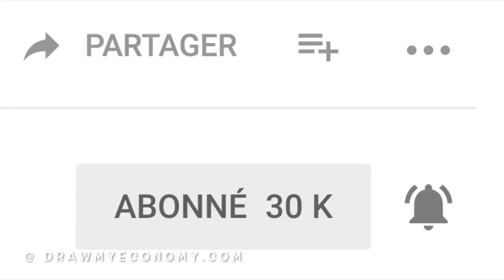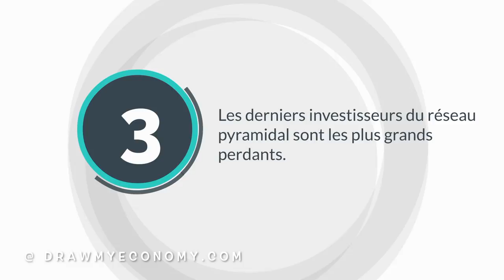PYRAMIDE DE PONZI - MADOFF l DME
Dans cette vidéo, je vais vous montrer le fonctionnement de la pyramide de Ponzi. La pyramide de Ponzi est une arnaque financière déguisée en système de marketing. Elle a été rendue célèbre par Charles Ponzi dans les années 1920 aux Etats-Unis.
Au cours des derniers siècles, de nombreux scandales de ce type ont éclaté partout dans le monde. La plus marquante après Ponzi c’est l’affaire Madoff. Bernard Madoff aurait arnaqué des milliers d’américains entre 1960 et 2008.

Livres et sources

La pyramide de Ponzi en BD. Vous la trouverez sur Amazon en cliquant Et en format Kindel en cliquant là

Le montage frauduleux de la pyramide de Ponzi: Les dessous de la célèbre escroquerie. et au format Kindel en cliquant là

Le Système de Ponzi: En livre sur Amazon en cliquant et au format Kindel en cliquant là